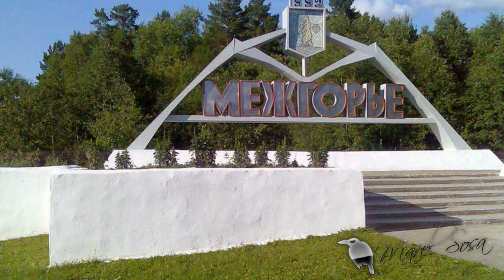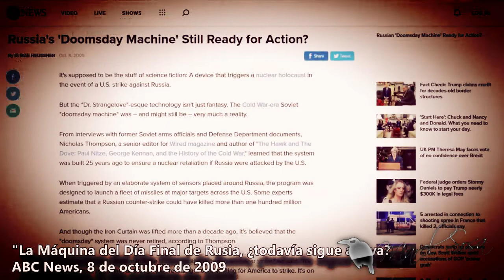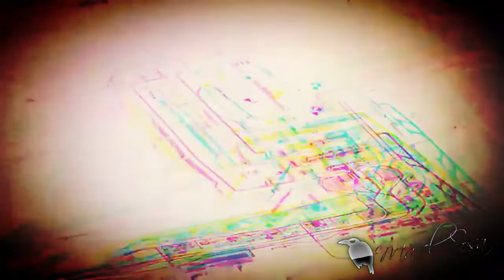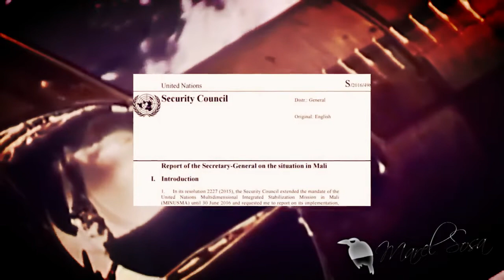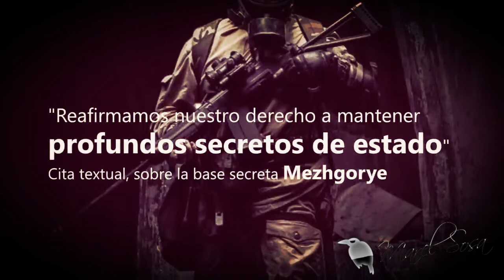SI USA 👀 tiene sus secretos de estado ️️NOSOTROS TAMBIÉN podemos tenerlos 👀 BASE MEZHGORYE 👀